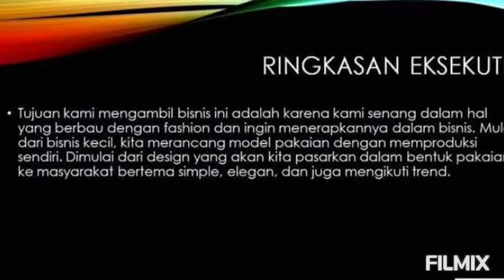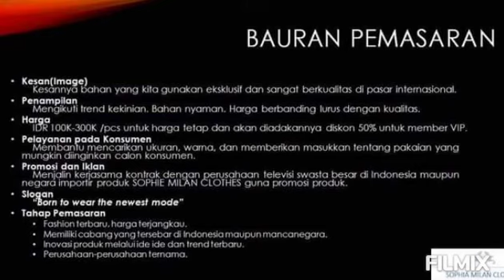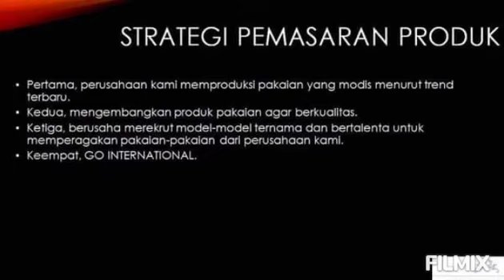Proposal Usaha , Kewirausahaan , SMA Tugas Pembuatan Bussiness Proposal